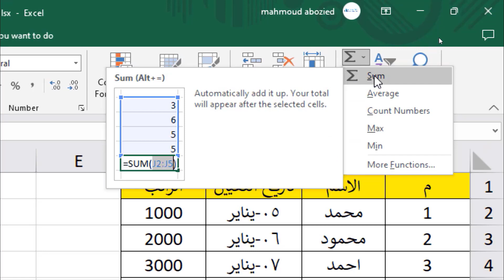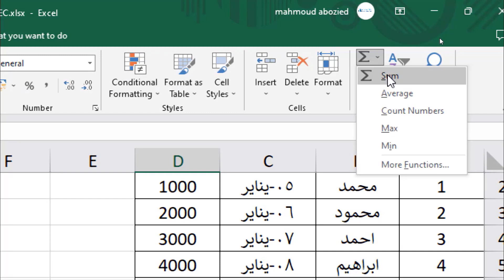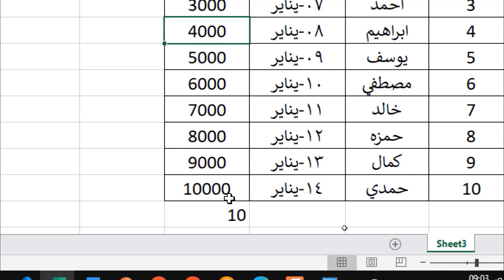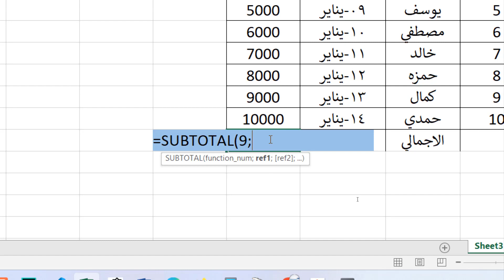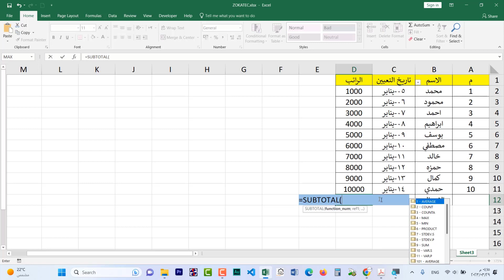المحاضرة الأولي من المستوي الثاني SEMI ADVANCED EXCEL من الدبلومة الشاملة للاكسيل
لدعم القناة ماديا ليستمر العلم وتعم الفائدة علي الجميع